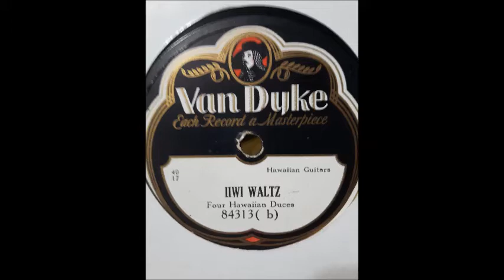Bennie Nawahi Iiwi Waltz Four Hawaiian Duces Van Dyke 84313